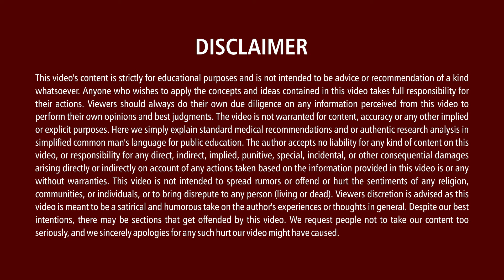ఫిస్స్యూర్స్ సర్జరీ లేకుండా తగ్గించుకోవచ్చా | fissure treatment |Dr.Kumar Krishna Mohan| Our Doctor